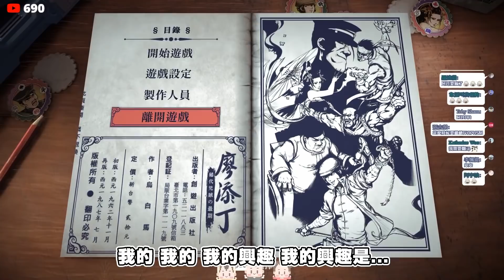觀眾大崩潰！破台語廖添丁｜精華｜玩什麼鬼啦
👻直播守則
1.請勿洗版/請勿謾罵/請勿暴雷
2.遊玩攻略型遊戲時請先讓我們自己嘗試解法，真的不行會直接跟觀眾求救😱
3.有任何問題可以上discord的建議與疑問專區提問！